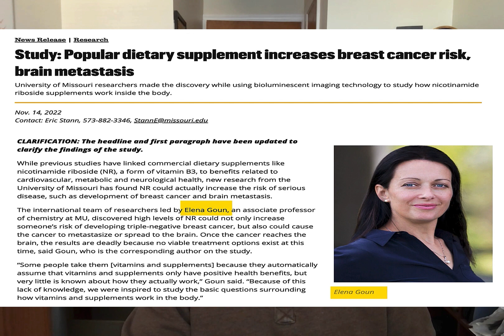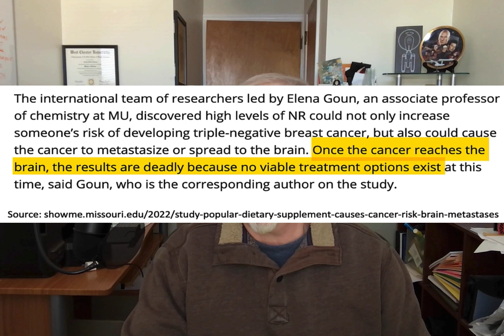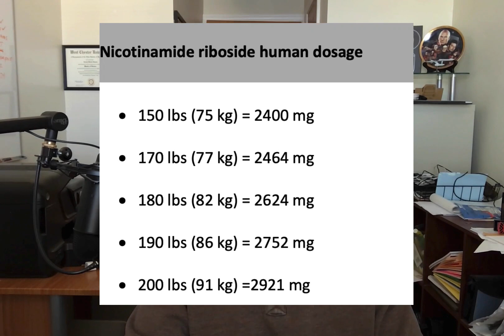Nicotinamide Riboside & Cancer: New Revelations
A study has linked nicotinamide Riboside supplements to possibly increasing triple-negative breast cancer and its metastasis to the brain. But is this really true? The original press release from the University of Missouri has changed. Why did the university to change its original press release on nicotinamide riboside and cancer risk?
🔴 🔴Things I like & use:
🔴🔴 🔴Things used to make this video:
1 Lot’s of work
2 This video editing software
3 This Microphone